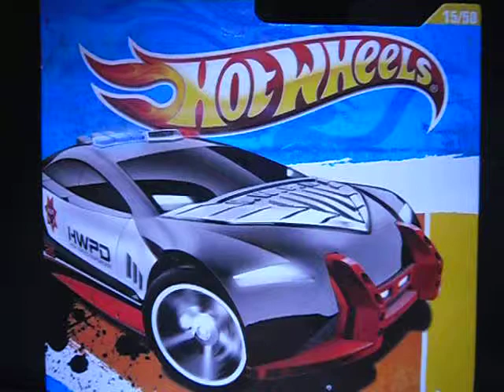HW SPEED TRAP NEGRO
HOT WHEELS SPEED TRAP NEGRO 15/50 DE LA SERIE HW PREMIERE 2011